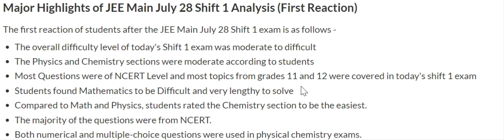JEE MAINS 2022 ll JEE MAINS SESSION 2 28TH JULY SHIFT 1 PAPER ANALYSIS ll